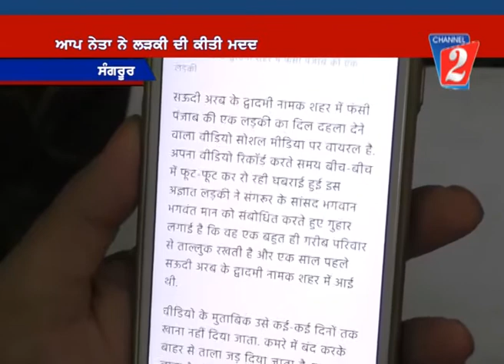Bhagwant Mann Help Sangrur, Channel 2